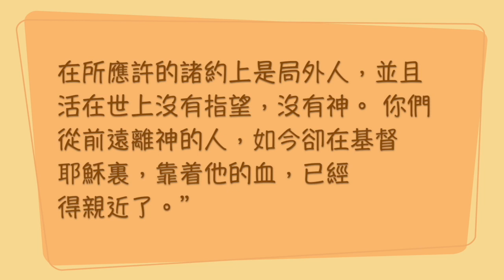『聖經加油站』2023.05.15 以弗所書 2:11-13 從前、現在 羅嘉珊 區長